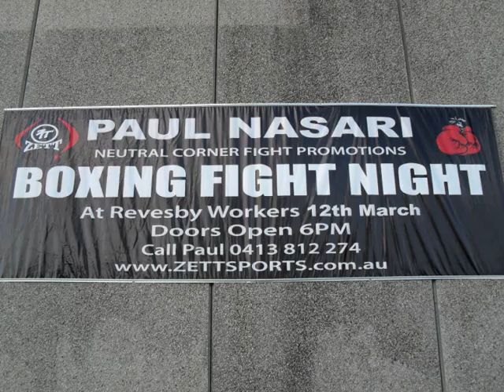Stavros Karanicolas vs Paco Gonzales Highlights